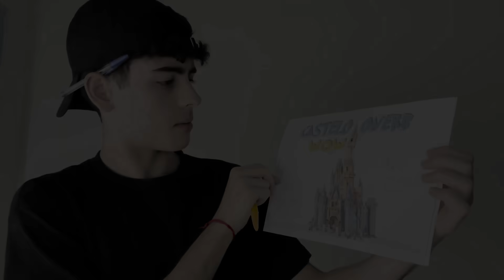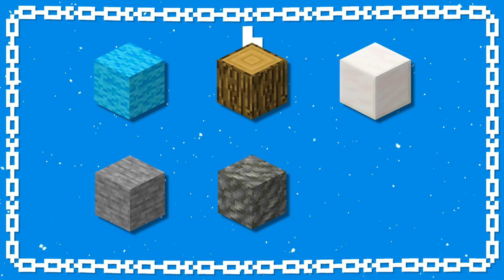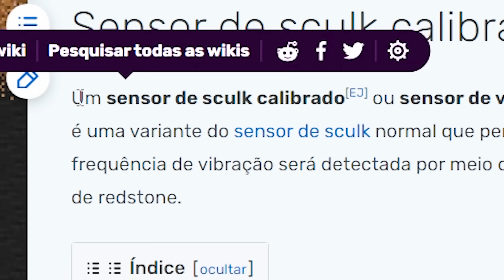CASA MAIS ÚTIL DO MINECRAFT